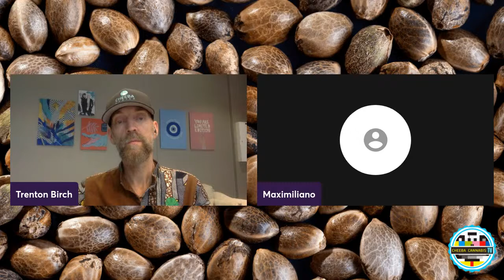Hemp Seeds and Genetics webinar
This webinar will unpack some of the Hemp seed challenges that South Africa is facing.  It will also explore Hemp genetics and how different genetics are needed for different applications.

Featuring:

M. Ayanda Bam - Zageta / FOHSA
Maximiliano Baranoff - Spain / Argentina - Industrial  Hemp Solutions
Natie Ferreira - Ignited Unlimited
Tseli Khiba - Lesotho - Oane Solutions
Kwena Mokgohloa - Agricultural Research Council
Trenton Birch - Cheeba Africa / FOHSA (Host)